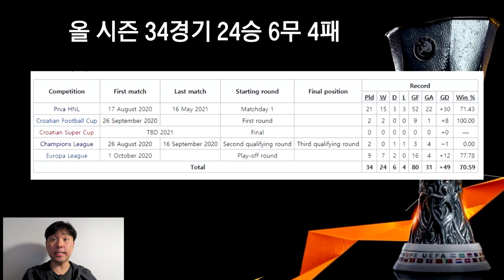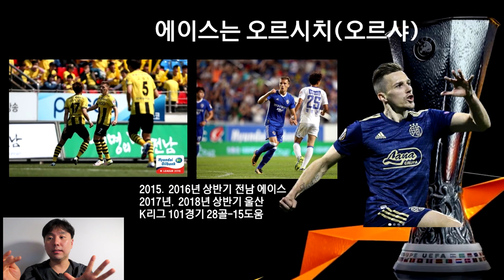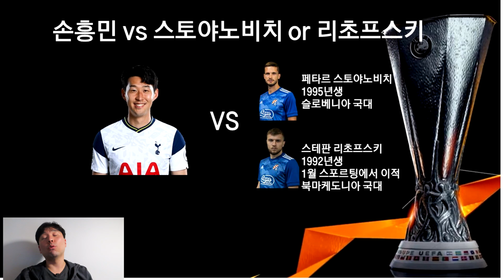[분석]토트넘 유로파 16강 상대! 디나모 자그레브는? 크로아티아 최대 명문!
유로파리그 16강
토트넘 상대 분석!
손흥민 vs 오르샤